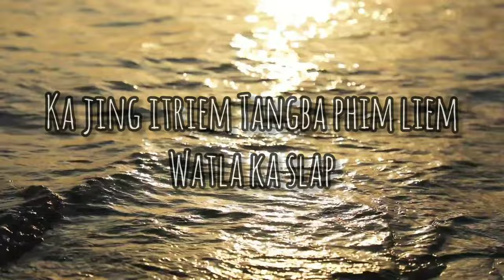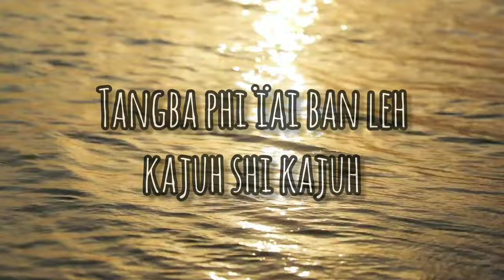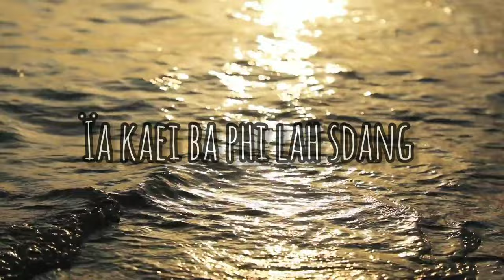Half Shade - Wat Artatien ft Daaimesha Kharbangar (official lyric video)